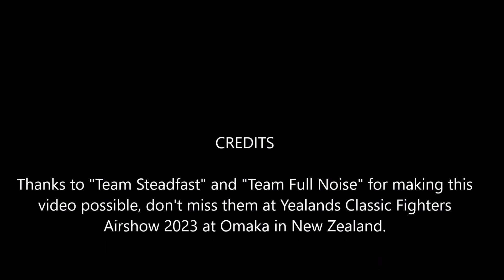Yak 3M and a Yak 3U formation flying and aerobatics.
Former Reno racers "Full Noise" and "Steadfast" out for a practice in the lead up to Yealands Classic Fighters 2023, this display will be a real highlight of the show so be there if you can!